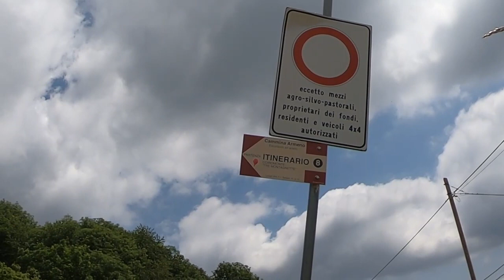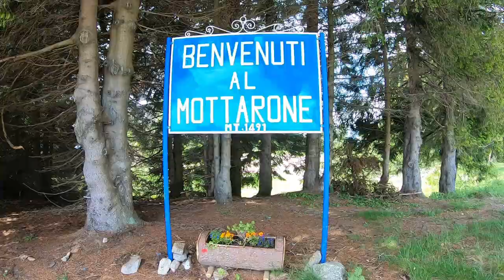VIAGGIANDO IN MOUNTAIN BIKE